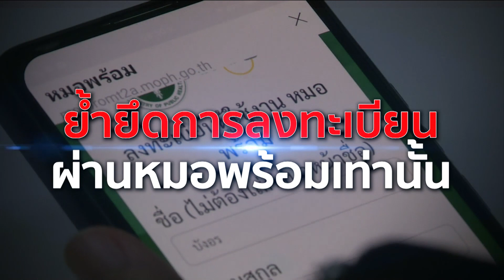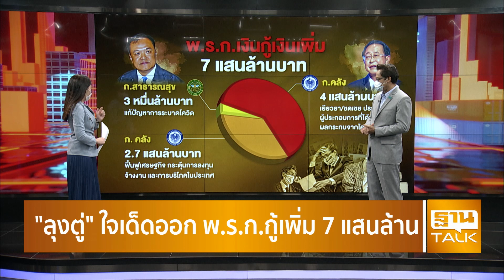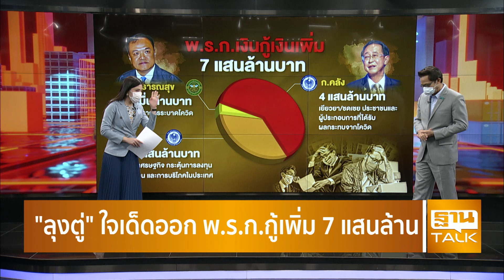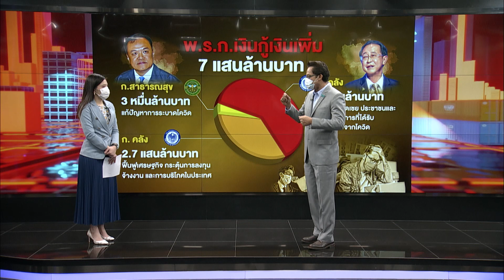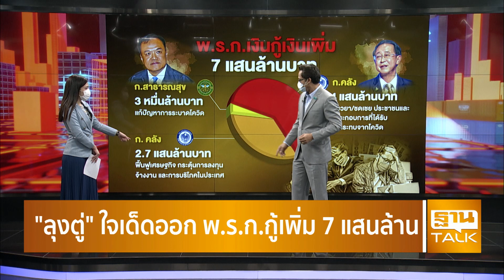"ลุงตู่" ใจเด็ดออก พ.ร.ก. กู้เพิ่ม 7 แสนล้าน | THAN TALK | 19-05-64